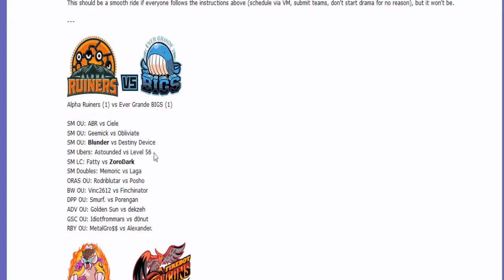Smogon Premier League 8 Week 2: Vinc2612 vs Finchinator (Black & White OU) /w Dokkerich and TK